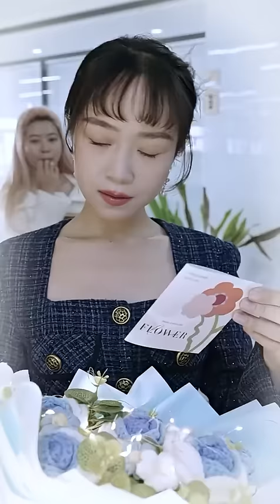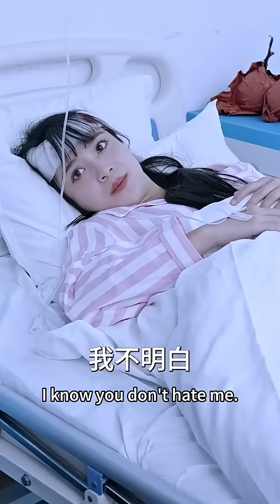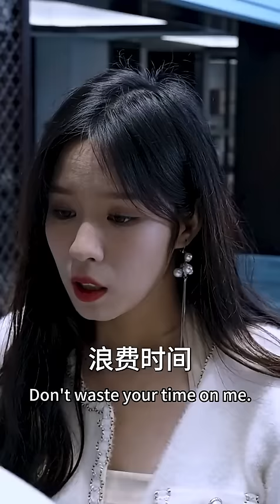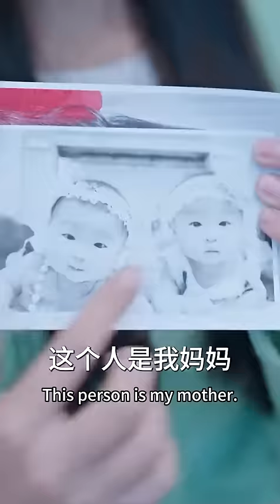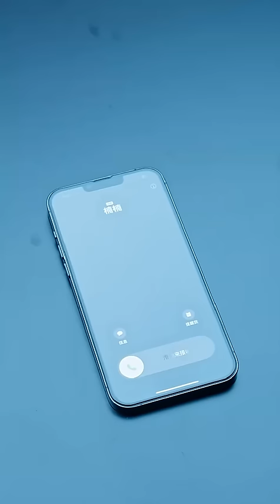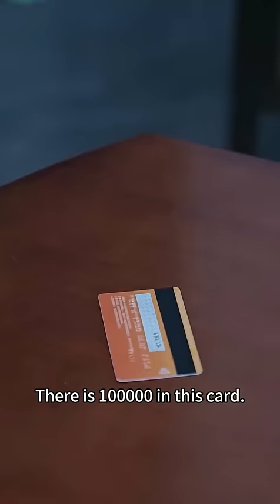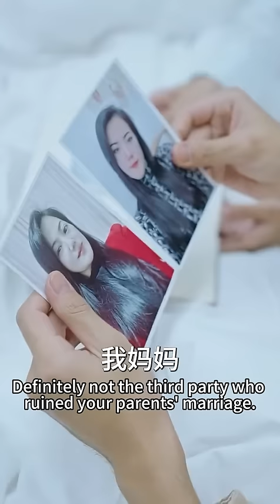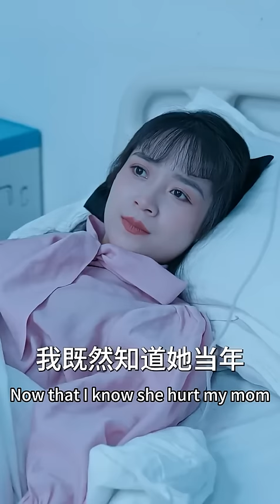總裁為復仇娶了仇人的女兒，人人都以為她慘了，卻不知他假戲真做深陷其中愛上了她，把她禁錮在懷中狠狠寵愛！【凌总别虐了，桑小姐又孕吐了】完整版【全集】